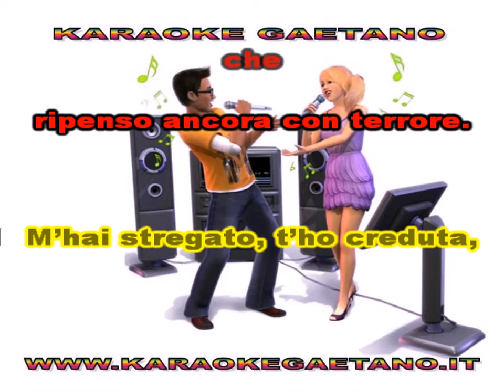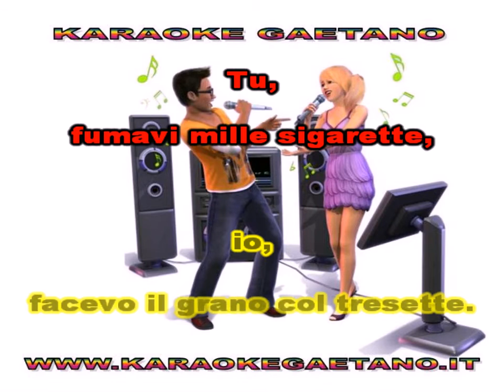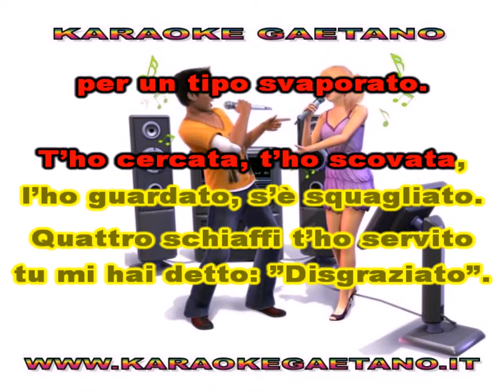Fred Buscaglione Eri piccola cosi karaoke